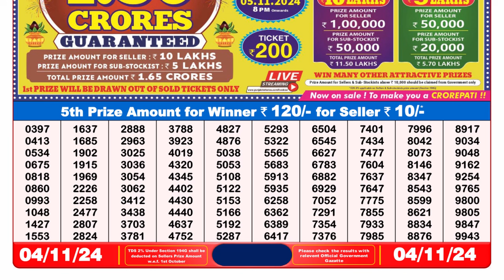🔴LIVE Nagaland Lottery Result Today"s 8PM (04-11-2024); Dear Finch Monday